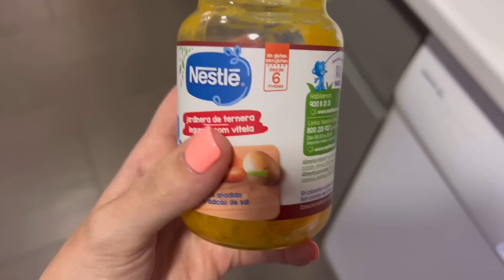￼ INTRODUCIMOS EL HUEVO 🍳CON TORTILLA FRANCESA+ESTE BACALAO SALE BUENÍSIMO​⁠​⁠​@Inmaysusnovedades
PROSCENIC P12

PIDE DESDE AQUI EN LA WEB DE JUST SPICES

Inmaculada López
Apartado de Correos 2034 GUADALAJARA
CP 19002
Sucursal 2 (C.C Ferial Plaza)